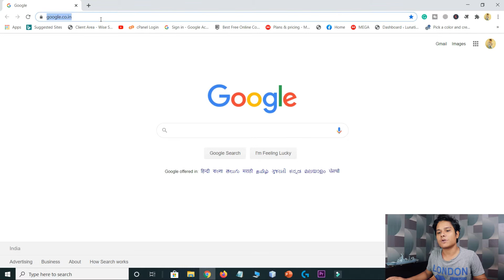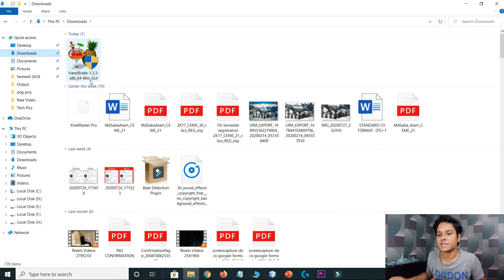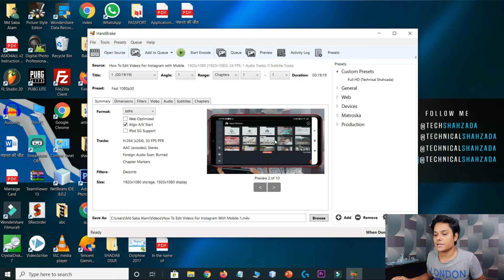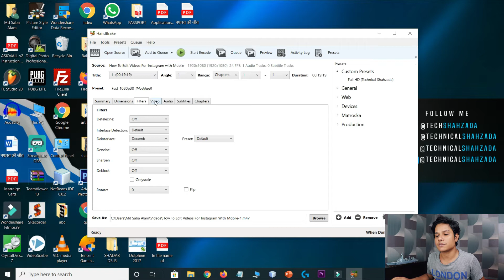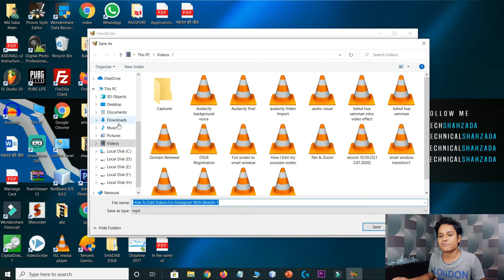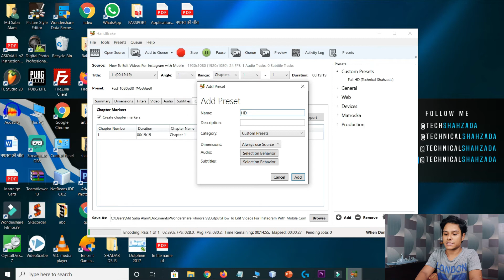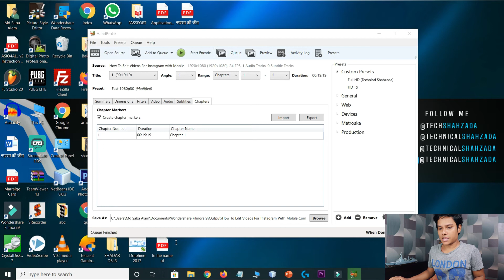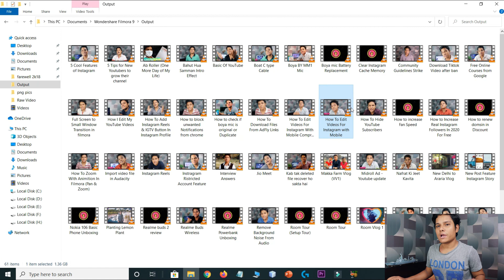How to Reduce or Compress Video File Size Without Loosing Video Quality For Free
Hello Guys! In this video, I will tell you How to Reduce or Compress Video File Size Without Losing Video Quality For Free